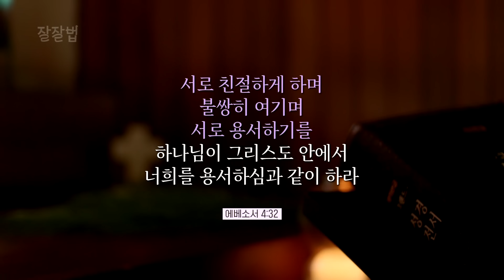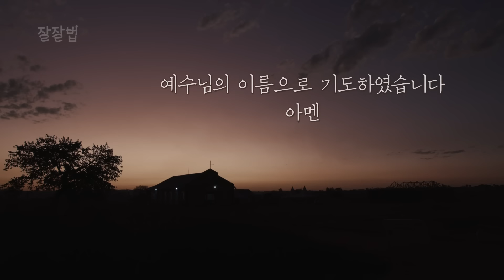[사순절 묵상] 제20일 "새 사람을 입으라" l 에베소서 4장 22~24절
본 영상은 대한기독교서회의 [2024 사순절 묵상집]과 묵상하실 수 있습니다.

너희는 유혹의 욕심을 따라
썩어져 가는 구습을 따르는
옛 사람을 벗어 버리고
에베소서 4:22

오직 너희의 심령이
새롭게 되어
에베소서 4:23

하나님을 따라
의와 진리의 거룩함으로
지으심을 받은
새 사람을 입으라
에베소서 4:24

그런즉 거짓을 버리고
각각 그 이웃과 더불어
참된 것을 말하라
이는 우리가 서로 지체가 됨이라
에베소서 4:25

분을 내어도 죄를 짓지 말며
해가 지도록 분을 품지 말고
마귀에게 틈을 주지 말라

도둑질하는 자는
다시 도둑질하지 말고
돌이켜 가난한 자에게 구제할 수 있도록
자기 손으로 수고하여 선한 일을 하라
에베소서 4:28

무릇 더러운 말은
너희 입 밖에도 내지 말고
오직 덕을 세우는 데 소용되는 대로
선한 말을 하여
듣는 자들에게 은혜를 끼치게 하라
에베소서 4:29

하나님의 성령을
근심하게 하지 말라
그 안에서 너희가 구원의 날까지
인치심을 받았느니라
에베소서 4:30

너희는 모든 악독과 노함과 분냄과
떠드는 것과 비방하는 것을
모든 악의와 함께 버리고
에베소서 4:31

서로 친절하게 하며
불쌍히 여기며
서로 용서하기를
하나님이 그리스도 안에서
너희를 용서하심과 같이 하라
에베소서 4:32